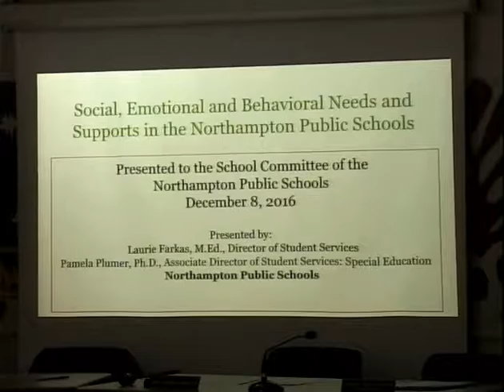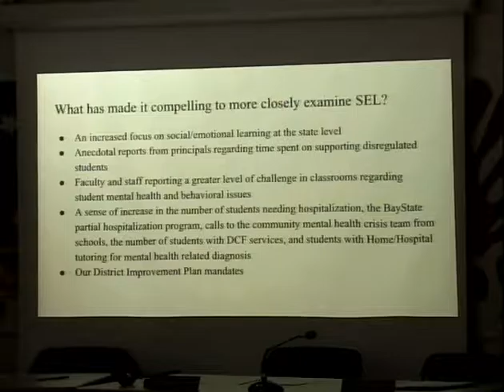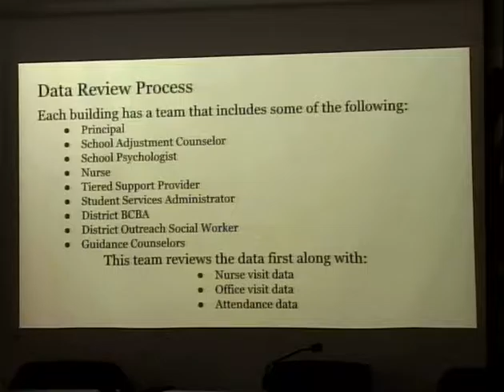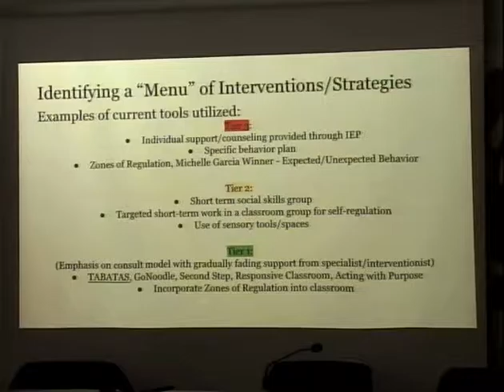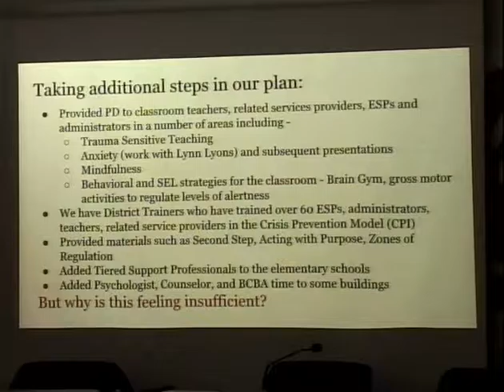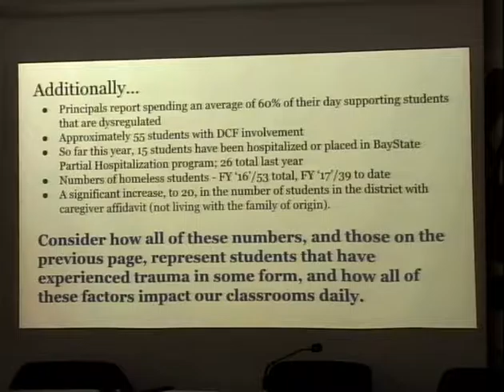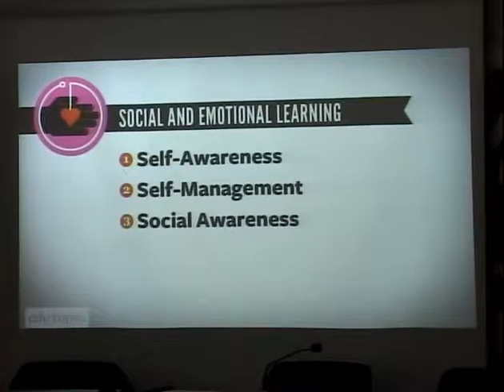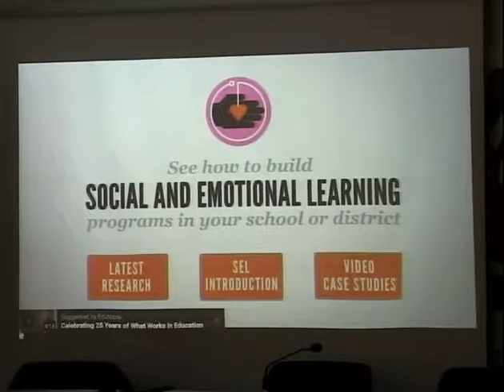Northampton School Committee 12/8/16